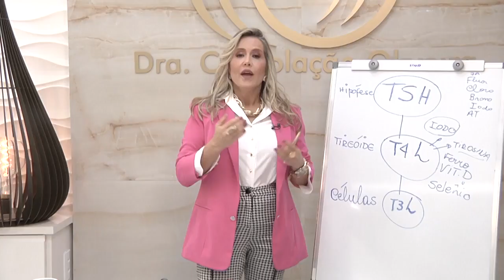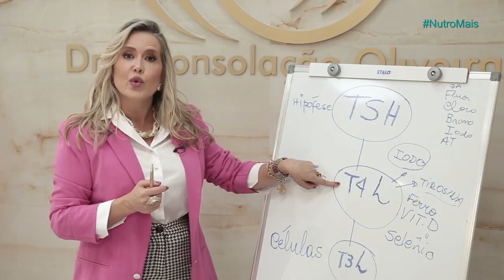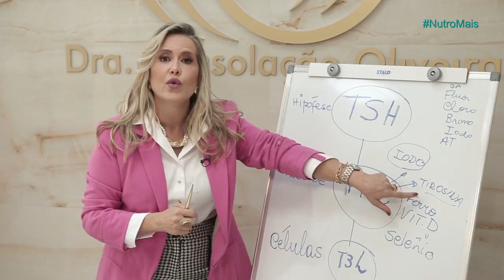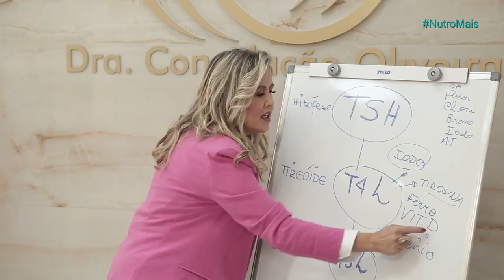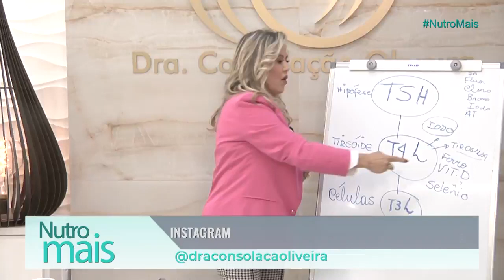Entenda tudo sobre o Hipotireoidismo - NUTRO MAIS / TV Band Minas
Está ganhando peso e não sabe por quê?.

🔎 Nesse vídeo você vai entender tudo sobre Hipotireoidismo

“Condição na qual a glândula tireoide não produz a quantidade suficiente de hormônio da tireoide.
A deficiência de hormônios da tiroide, chamada de hipotireoidismo, pode afetar, por exemplo, a frequência cardíaca, a temperatura corporal e todos os aspectos do metabolismo. O hipotireoidismo é mais predominante em mulheres idosas.”

Importante: O tratamento requer diagnóstico e  os cuidados devem ser acompanhado pelo seu médico.

Programa no ar dia 13/03/2021

O Programa Nutro Mais, vai ao ar todos os sábados, ás 7:15hs da manhã na TV Band Minas e aqui no Youtube ás 19h.

Mande a sua dica de sugestões de temas aqui nos comentários

📺 Um pouco sobre mim:
Dra. Consolação Oliveira
👩⚕️Médica I CRM51132
💡Palestrante
 🍏 Criadora do Método 100 Mais
📺 📺Apresentadora Nutro Mais – TV Band Minas

QUER RECEBER MAIS DICAS?

Realização NUTRO MAIS: Guilherme Moreira Comunicação
Apresentação: Consolação Oliveira
Direção Geral: Gui Moreira
Produção Geral: Jordana Bac